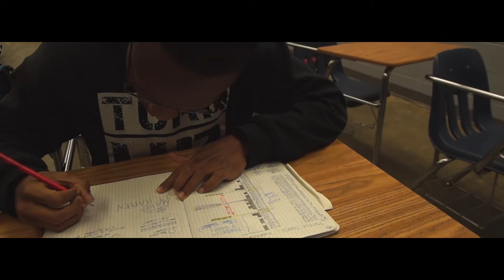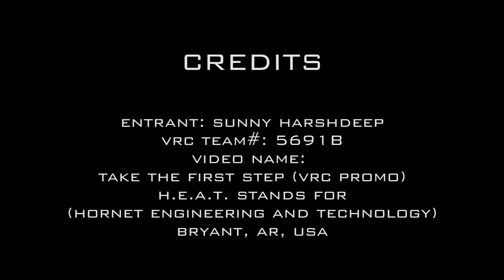Take that First Step (VRC Promo) HEAT 5691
This video is designed to help recruit new students to our club. This motivational video focuses on the team process which encourages new students to achieve their goals by “taking the first step“ . It guides you through the eyes of a new person who joined HEAT because he wanted to to reach his goals. In order to do so he started competing in the Vex Robotics Competition, which lead him to make new friends and learn that as a team they can achieve anything, and how important it is to impact the next generation so we can have a smarter and wiser future.